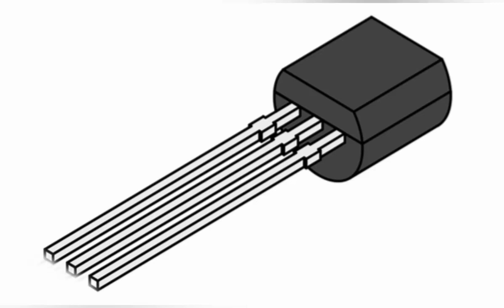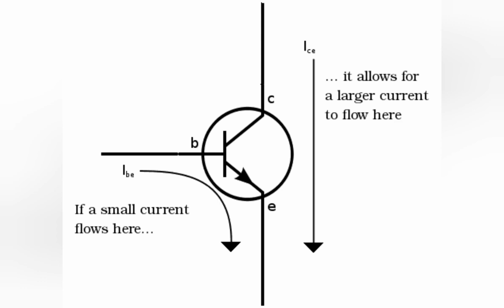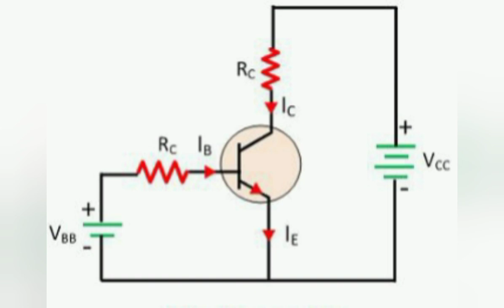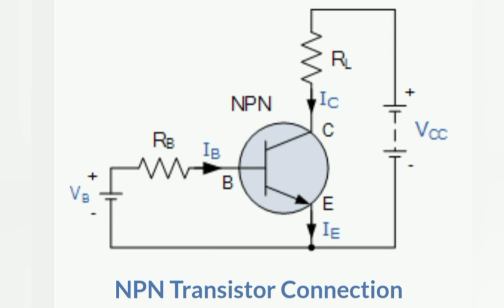បើភ្លើងចូលជើង C តើមានអ្វីកើតឡើង ​- NPN Bipolar Transistor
NPN Bipolar Transistor